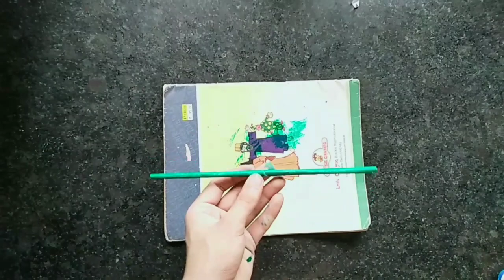Easy and Beautiful Paper Flower | Paper Craft | DIY Home Decor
How to make a flower with paper
how to make a lotus flower with people
how to make a paper flower easy
Kagaj ka phool kaise banae
how to make a Lotus paper flower